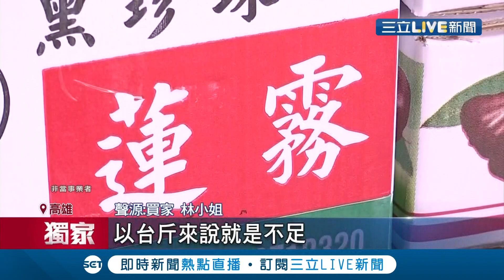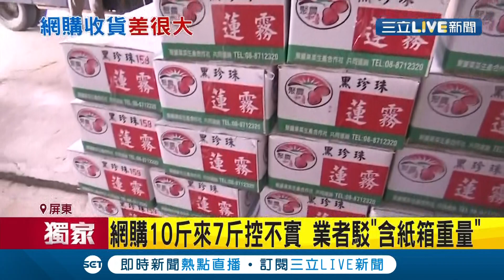三立獨家 重量怪怪的..消費者控網購10斤蓮霧只來7斤? 業者稱含紙箱重量引爭議 消保官表示可提出申訴｜記者 向敦維 吳伊哲｜【消費報你知】20210407｜三立新聞台